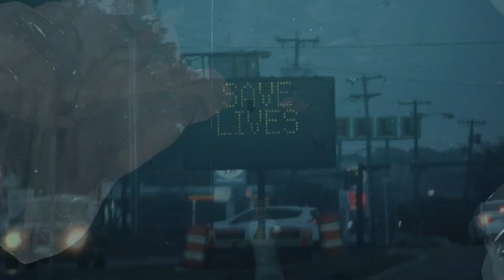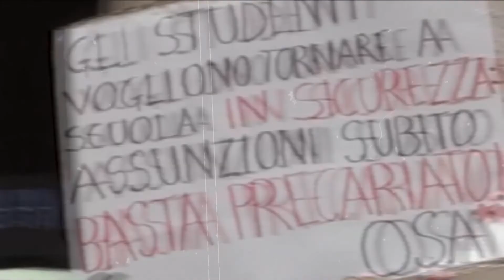RESTART 264 - Rimandati al Viminale: green pass, proteste e ordine pubblico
con l'On. Salvatore Deidda (FDI), IV Commissione Difesa.